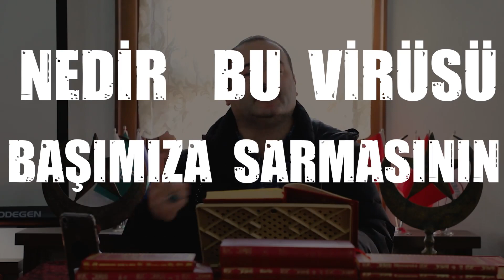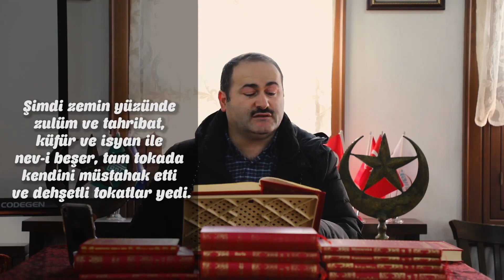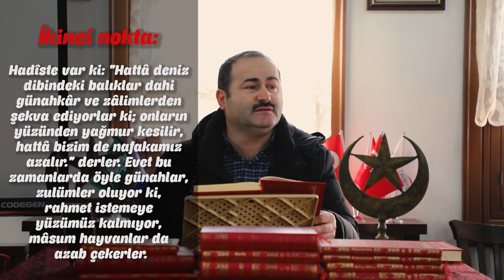Said Şaşmaz - Bu Musibet Neden Başımıza Geldi